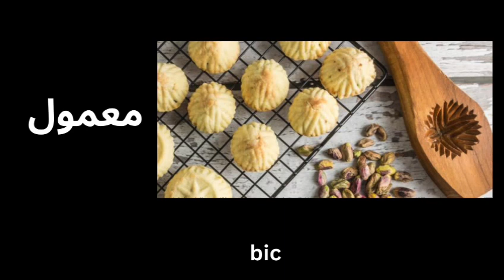The Levantine Cuisine- sweets ‎ع كل ضرس لون- المطبخ الشامي – الحلويات